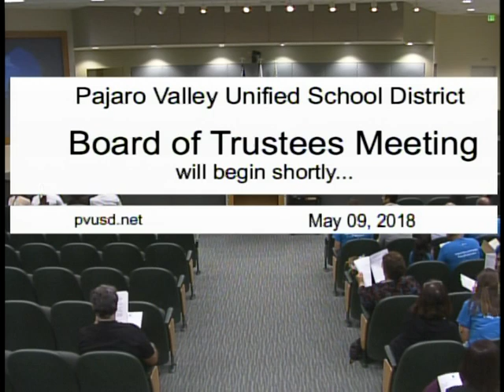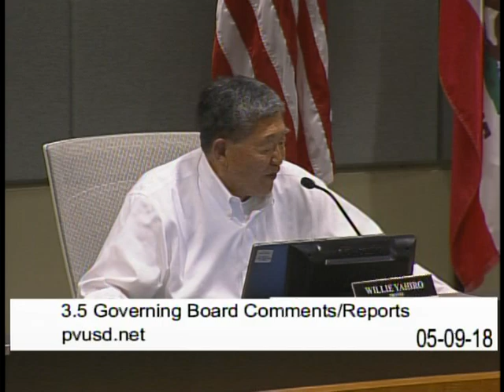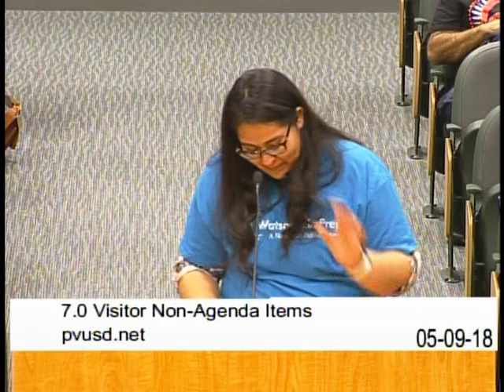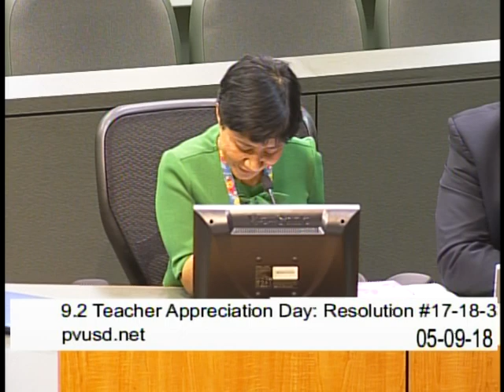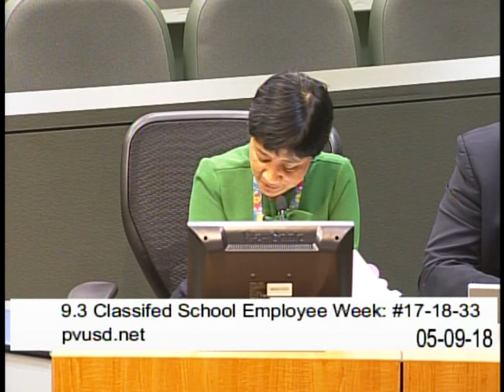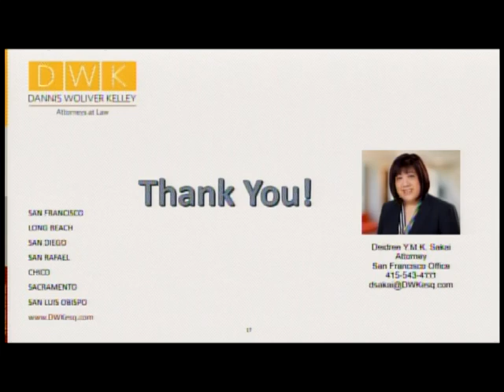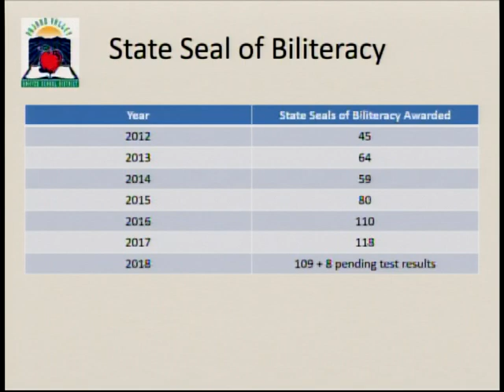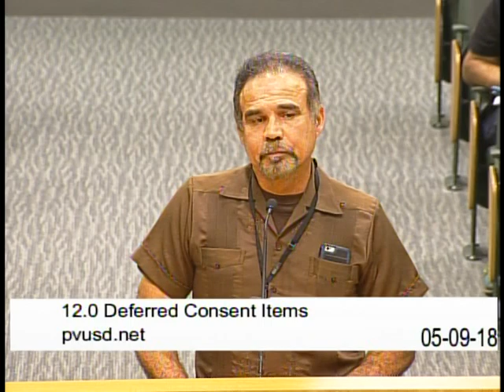Pajaro Valley Unified School District 05/09/2018